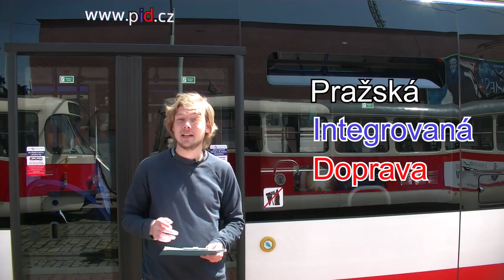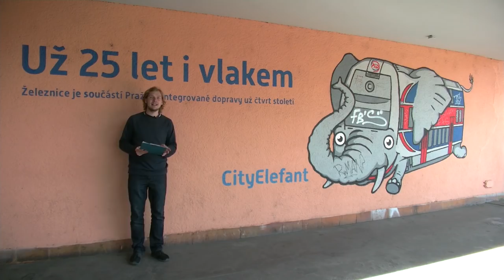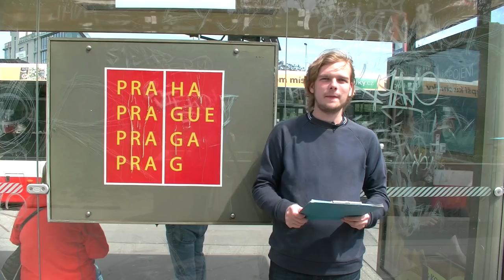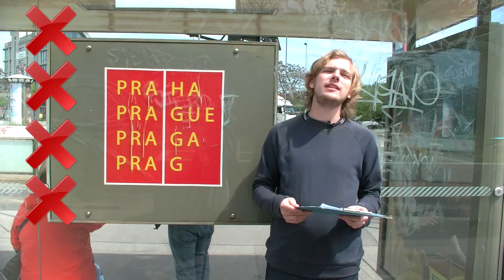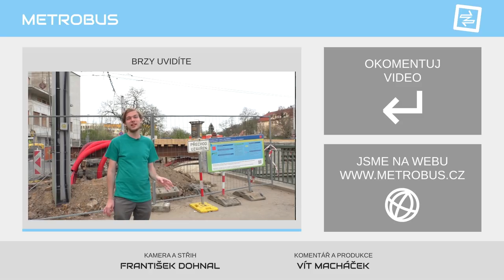Přejmenujeme PID? | KOMENTÁŘ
Pod značkou Pražská Integrovaná Doprava a její zkratkou PID si všichni hned představíme funkční dopravní systém v Praze a Středočeském kraji. Co byste řekli, kdybychom tuto zavedenou značku zahodili a vymysleli novou?